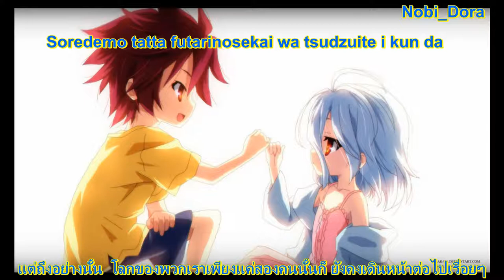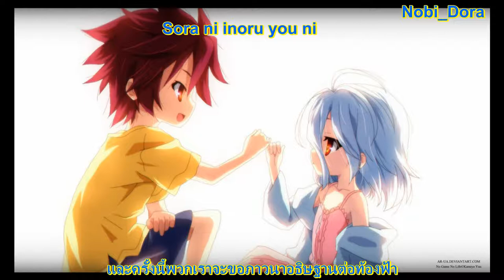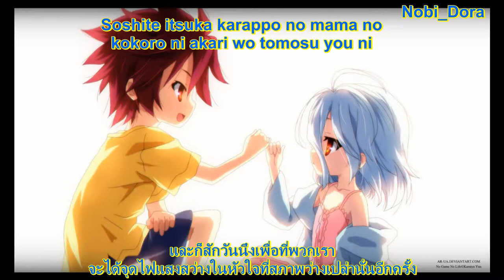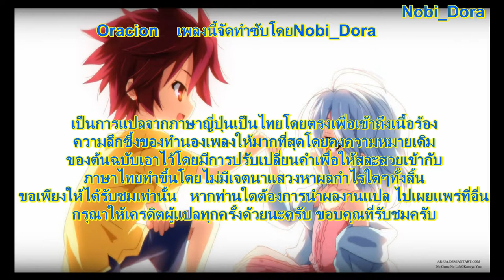No Game No Life ED1 Full ( Sub-thai+Romaji ) Oracion-Ai kayano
Anime : No Game No Life ノーゲーム・ノーライフ
Artist  :  Ai kayano
ซับนี้จัดทำโดยNobi_Dora ไม่มีเจตนาทำเพื่อแสวงผลกำไรส่วนตัวใดๆทั้งสิ้น ทำเพียงให้รับชมเพื่อความบันเทิงเท่านั้น โดยเรียบเรียงคำหลังจากแปลแล้วให้เหมาะสมมากที่สุด โดยโครงความหมายดั้งเดิมต้นฉบับทุกประการ เพิ่มแค่การใช้สละสลวยในภาษาไทยเท่านั้น ขอบคุณที่รับชมครับ